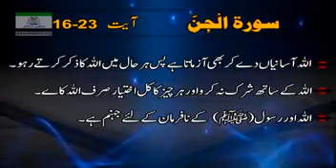HAR CHEZ KA KUL IKHTIAR SIRF ALLAH KE PAS HAI | SHORT BAYAN BY DR ISRAR AHMED | DR ISRAR AHMAD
har haal mein Allah ka zikar aur shukar kartay raho | short clip of dr israr Ahmad
tafseer al quran,  bayan ul quran
surah jin ayat num 16 to 23
ayat no 16-23 by dr israr ahmed